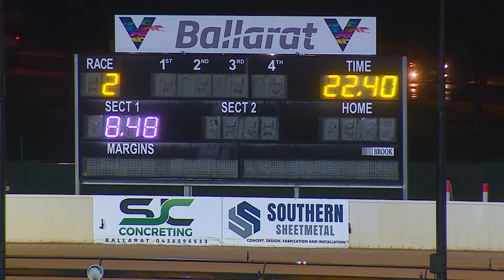BAL WED 24 AUG 22 R2